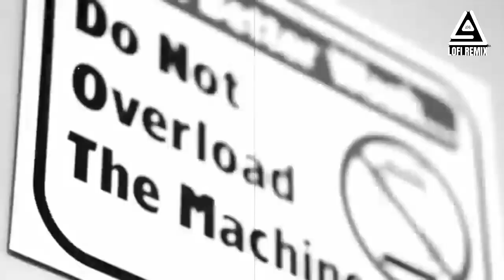Shubh X Sidhu Moosewala Mashup+Reverb No Love x The Last Ride, We Rollin, 295, Legend |LOFI Remix 2m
Shubh X Sidhu Moosewala Mashup+Reverb No Love x The Last Ride x We Rollin x 295 x Legend | LOFI Remix 2m

| Tags Ignore |

• lofisong,
• lofi Remix songs,
• lofi,
• lofi slowed Reverb Songs,
• aarjit lofi songs,
• sidhu Mose wala lofi songs,
• punjabi lofi song,
• sad lofi song,
• relax lofi songs,
• simple lofi songs,
                                                         • Songs,
                                                         • mosa lofi,
                                                         • lofi remix 2m,
                                                         • brand lofi,
                                                         • lofi lofi music,
                                                         • lofi music
                                                         • sidhu Mose wala songs,
                                                         • Sad songs,
                                                         • Fantastic lofi songs,
                                                         • music

• Regret-Sidhu moose wala slowed+reverb moose.

• Waalian (slowedtreverb)I Waalian Lofi.

• Ankhiyaan Mitraz | Slowed and Reverb | Song Mix Sh.

• B Praak Mashup songs Slowed+Reverb Bollywoo.

• JANAGA Ckaxu MHe/Asa du.

• New Kashmiri Heart Broken Songs | Ishfaq Kawa |

• Bapu Reverb | Sidhu Moosewala | | Reverb Productio.

• MANA KA KURA - Abiral x SNJV (lofi mix ) » ALOS.

• 3_am_ Hindi_Lo-fi_Remake- Bollywood.LofiJukeb...

• 11 min Bollywood love song mashup lofi(slowed+re.

• Emiway Bantai latest 2022 song collection | jukeb.

• 22 22 Remix | Sidhu Moose Wala | Gulab Sidhu | Ikky.

• Dagaa_Mashup Maahi Aamir_UmiA_Feem_kash.

• Bitch Im Back Song | Slowed + Reverbed | Sidhu Mo..

• BURY FOOLS (slowed + reverb + lyrics)

• Nasonna Manipuri Song [ Slow and Reverb]

• Hathyar ( Slowed+ Reverb ) Song- Sidhu Mose Wala.

• BeDard Dadi Chane (ReMastered) | Ayaan Sajad | R.

• Bedard Daadi Chani - Slowed & Reverb | Kashmiri So..

• Hathyar-Sidhu Moose Wala ( Slowed + Reverb) | H.